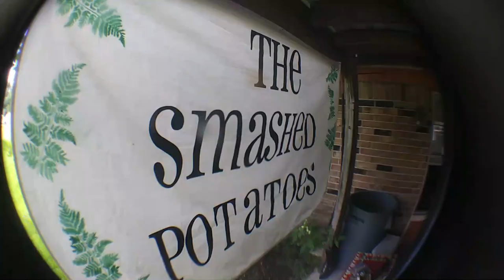The Smashed Potatoes - Shady Grove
The Smashed Potatoes, from Houston Tx, came together on Kaleb's legendary back patio to play and record a live performance.

This is from that session